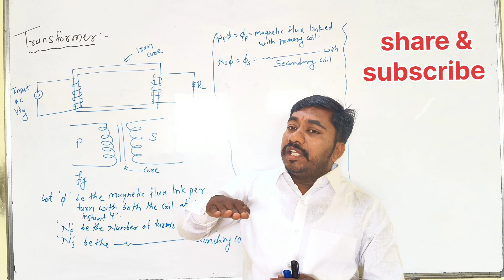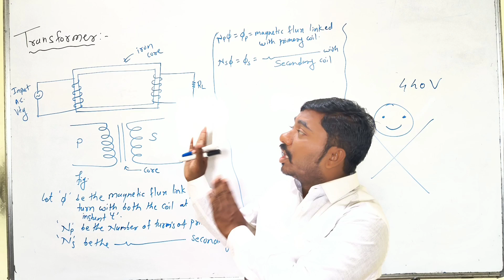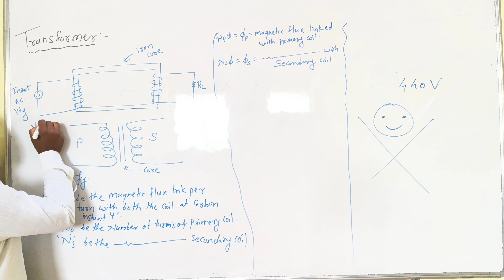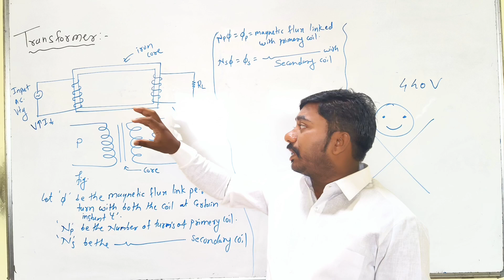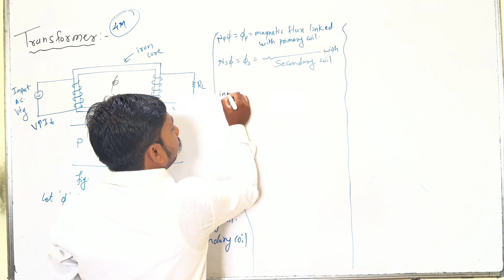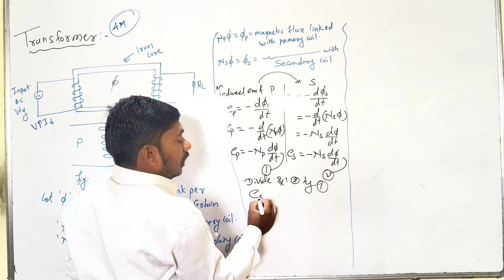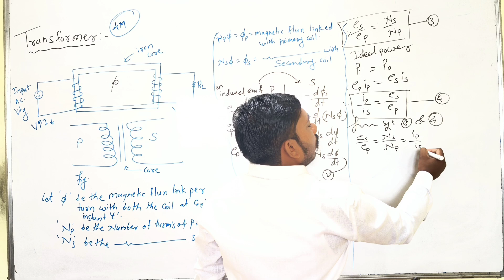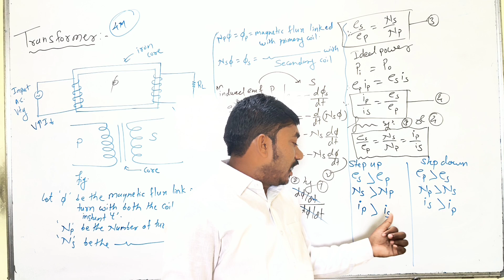Transformer|| 12th physics|| by kokare sir